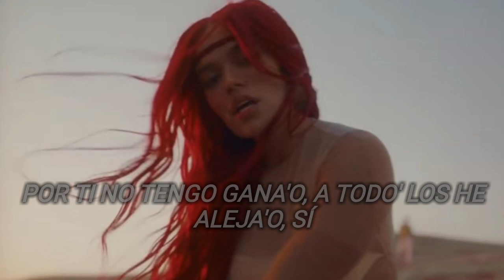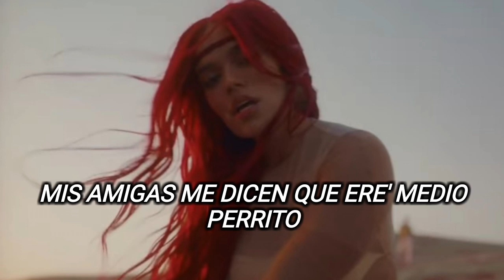Karol G - Cairo